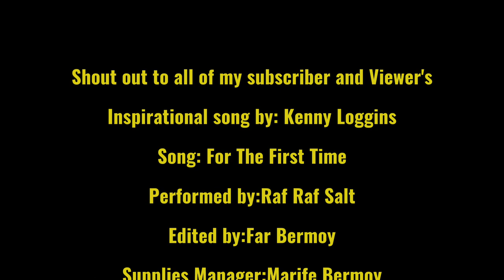For The First Time | By Kenny Loggins | Cover By Raf Raf Salt